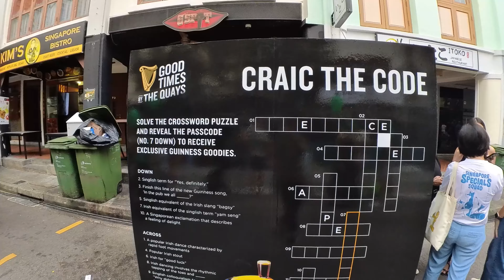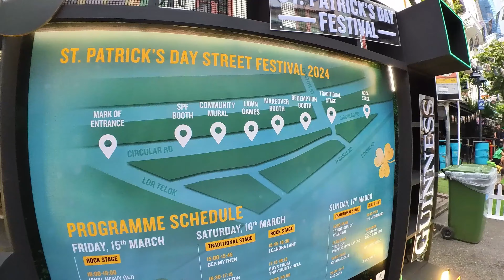Green Streets and Irish Beats: Singapore St. Patrick’s Day Street Festival 2024 at Circular Road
Good Times By The Quay ! | Leprechauns in Singapore: St. Patrick’s Day Street Fest 2024 | Celtic Celebrations at Circular Road: St. Patrick’s Day 2024

Immerse yourself in the heart of Singapore’s St. Patrick’s Day celebrations with our exclusive coverage of the 2024 Street Festival at Circular Road. From the vibrant parade adorned with the iconic green to the rhythmic beats of traditional Irish bagpipes, experience the cultural fusion that brings this historic festival to life in the Lion City.

The St. Patrick’s Day Street Festival in Singapore is a much-anticipated event that brings a touch of Irish charm to the heart of the city. Here’s Whats special this year,

Location: The festivities take place at Circular Road, a lively area known for its nightlife and now, its vibrant celebration of Irish culture

Live Entertainment: Enjoy a spectacular blend of live music, traditional Irish dance, and unforgettable entertainment from day to night

Fun Games: Engage in a variety of games and activities suitable for all ages, creating lasting memories and laughter

Makeover Booth: Embrace the festive spirit with vibrant face and glitter painting, along with trendy airbrush tattoos

Redemption Booth: Unlock exclusive Guinness merchandise! Collect stamps on your Guinness passport with every pint purchase and redeem special items

Timestamp:
00:00 Intro
04:16 Walking begins at Victoria Concert Hall
07:25 Bagpipe March Begins
12:16 Walkig along the community towards UOB Plaza
19:28 Happy St Patricks Day!!
23:52 Bagpipe Performance #2
26:03 Bagpipe Performance #3
34:40 Bagpipe Performance #4 near Guinness House
37:57 Circular Road Street Festival Rock band stage :)
42:20 Traditional Band Stage | Bring on the good times
43:38 Makeover Booth
45:01 Craic The code & Kids Play area
47:07 Street Festival Map
49:00 Guinness !!
49:41 Redemtion Booth
53:30 Live Entertainment | Rock Band
01:03:05 Traditional Irish Dance #1
01:04:17 Traditional Irish Dance #2
01:05:27 Traditional Irish Dance #3
01:08:15 Traditional Irish Dance #4
01:10:25 Traditional Irish Dance #5
01:12:36 Traditional Irish Dance #6
01:13:45 Traditional Irish Dance #7
01:15:12 Traditional Irish Dance #8
01:15:55 Traditional Irish Dance #9
01:17:50 Traditional Irish Dance #10
01:18:18 Traditional Irish Dance #11
01:19:55 Traditional Irish Dance #12
01:21:37 Traditional Irish Dance #13
01:24:18 Traditional Irish Dance #14
01:26:10 Traditional Irish Dance #15